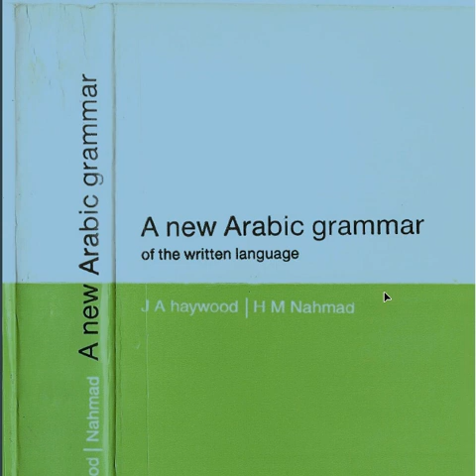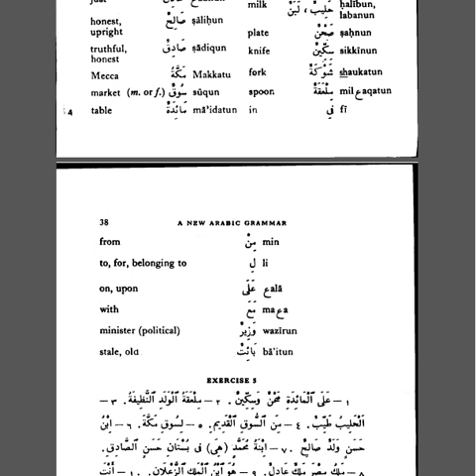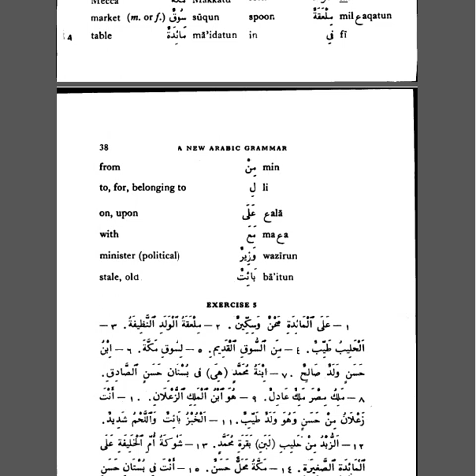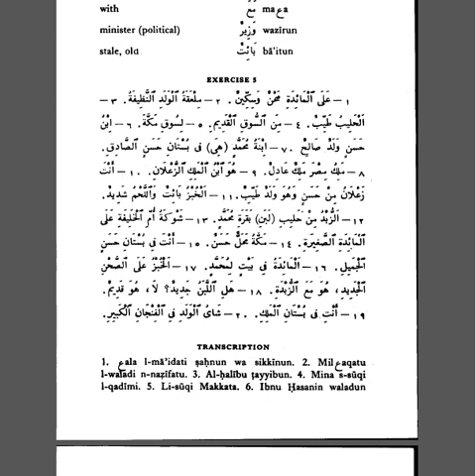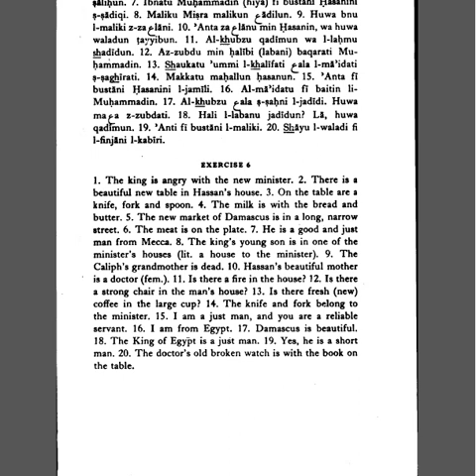04 A New Arabic Grammar Audio Companion - Chapter 4 m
"A New Arabic Grammar of the Written Language" is the best book I have come across for studying Arabic without a teacher.
We provide audio files to help pronounce the vocabulary and also answer keys for the individual exercises.